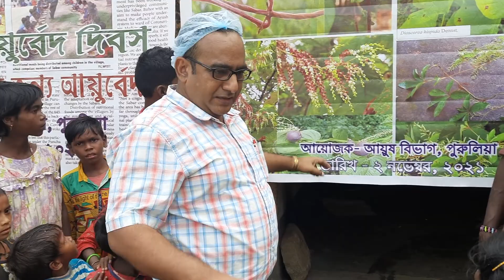visit Sabar Village Purulia,West Bengal, India